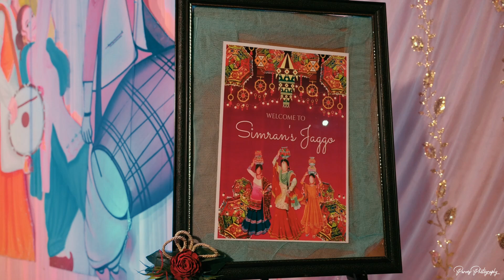Simran's Mehandi Dj Highlights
Parvez Photography

Photography: @Parvez Photography